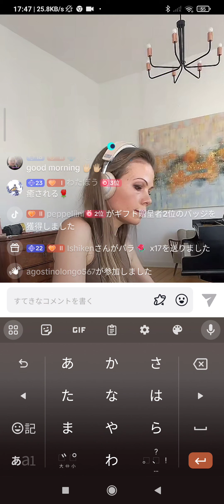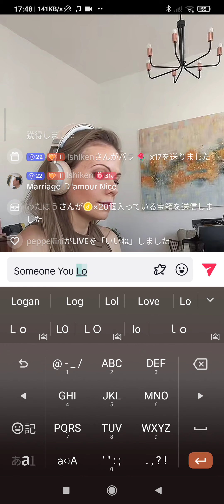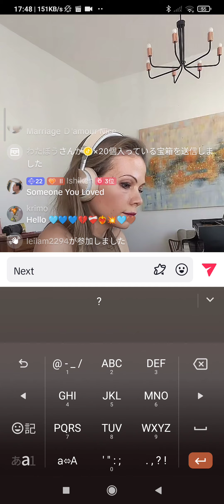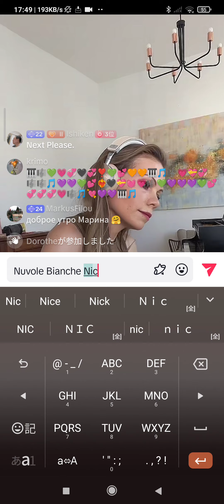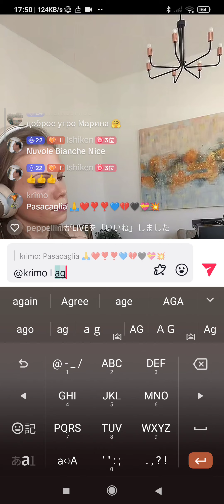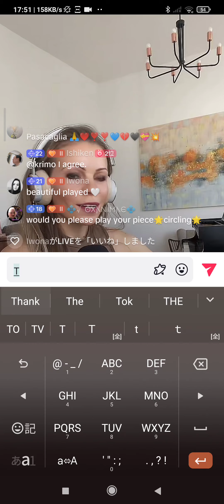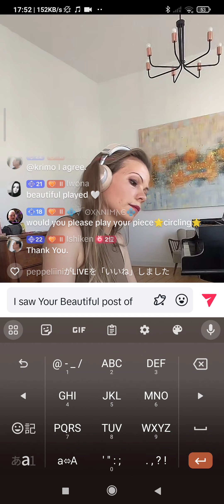Maryna's Nice 🎹Live 1 Sept. 9 . '23🎼👍🎶